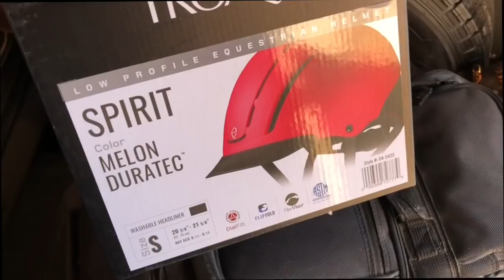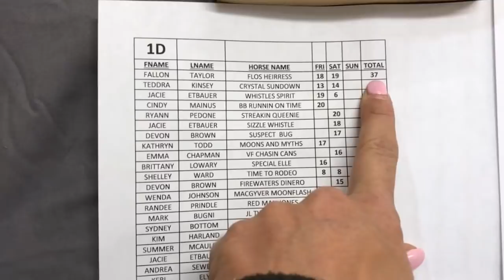I WON A BUCKLE AT THE 3 DAY BARREL RACE!!!